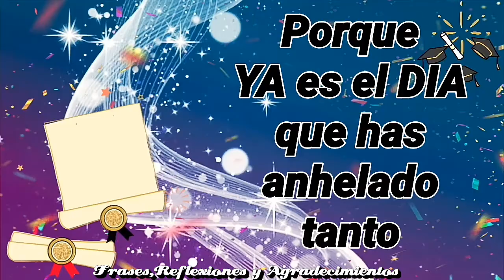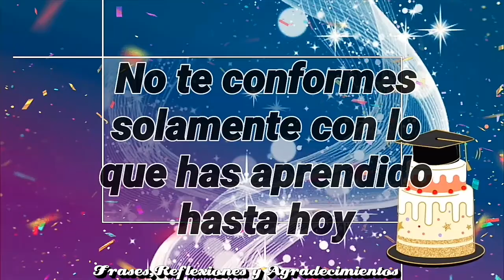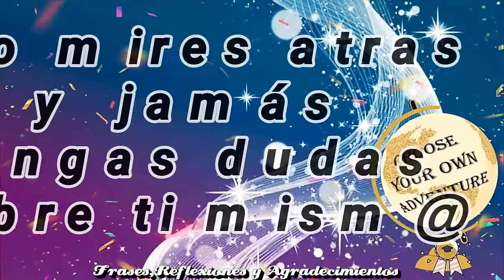FELICIDADES QUE BIEN LA PASES EN ESTE TU DIA DE GRADUACION🎊🎉